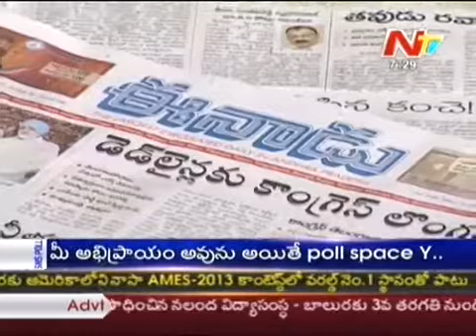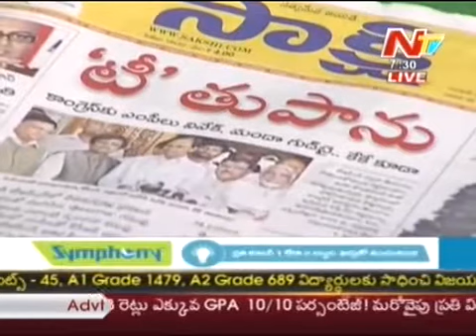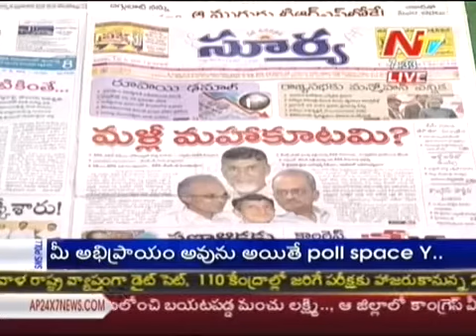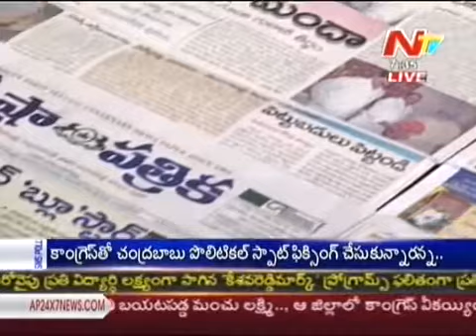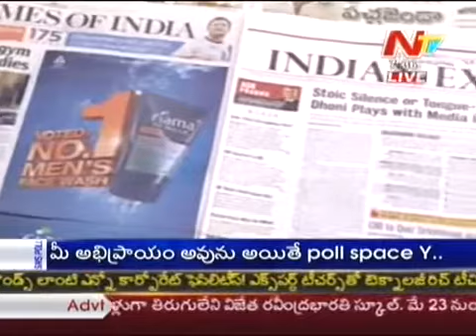ksr live show regional news papers reading session